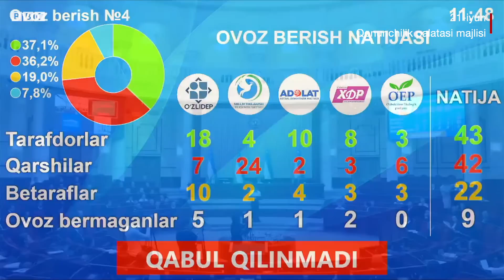Ўзбекистон: Депутатлар тортишуви - Қодиров Кушербаевга танбеҳ бердими ё ҳақорат...? -BBC News O'zbek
Парламент мажлисида депутатлар ўртасида тортишув юзага келган.

21-июн куни ўтган мажлисда депутатлар Жиноят-процессуал кодексни ўзгартиришга оид қонун лойиҳасини муҳокама қилганлар.

Кўриб чиқилаётган масалалардан бири депутатларнинг ўзаро тортишиб кетишига сабаб бўлган.